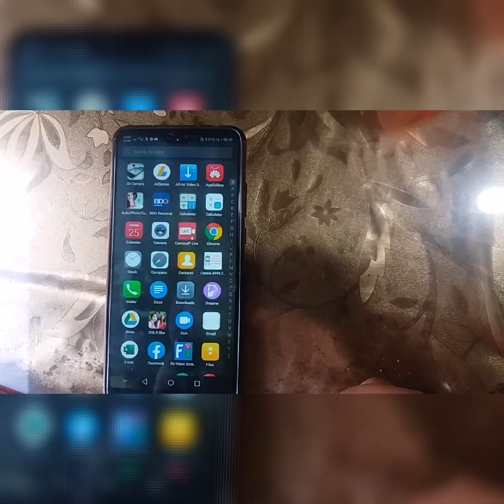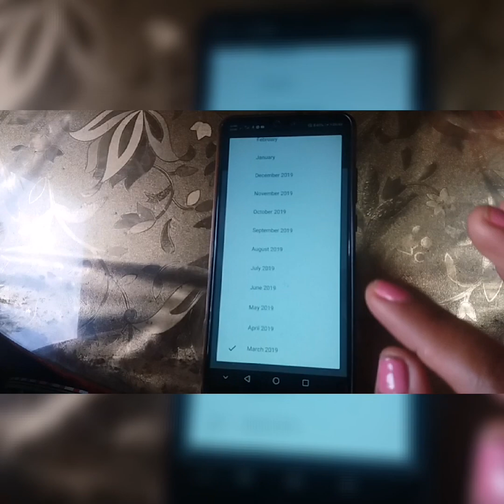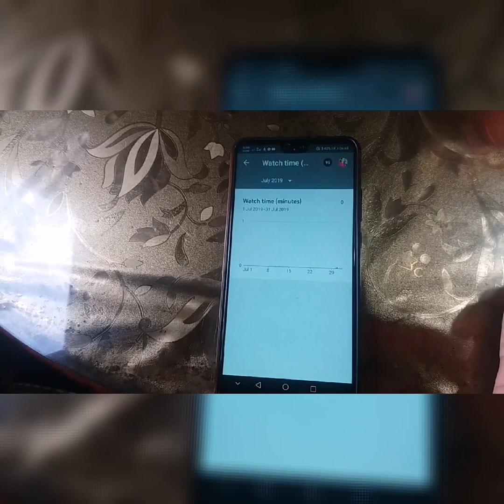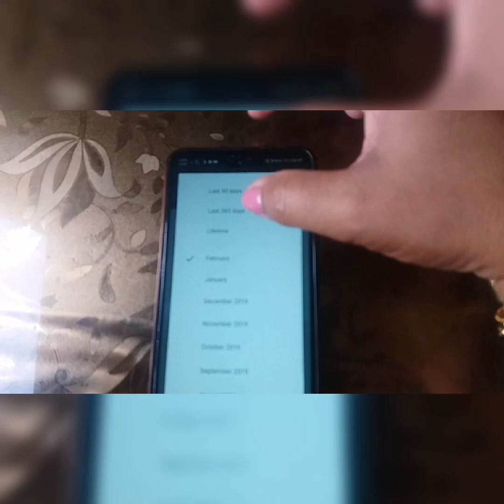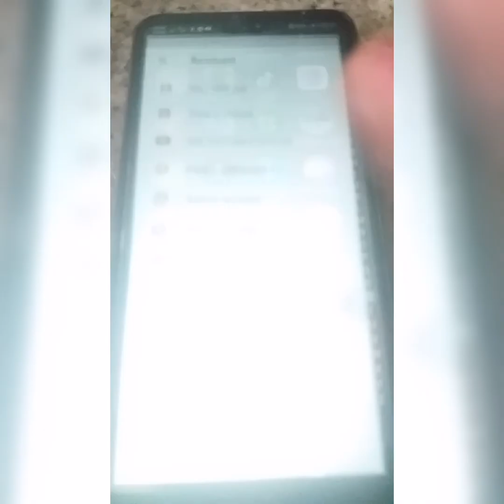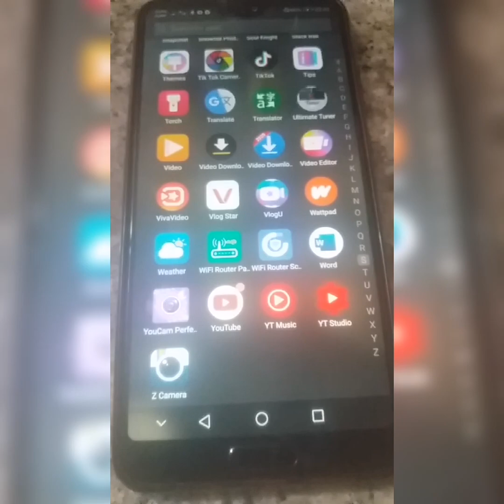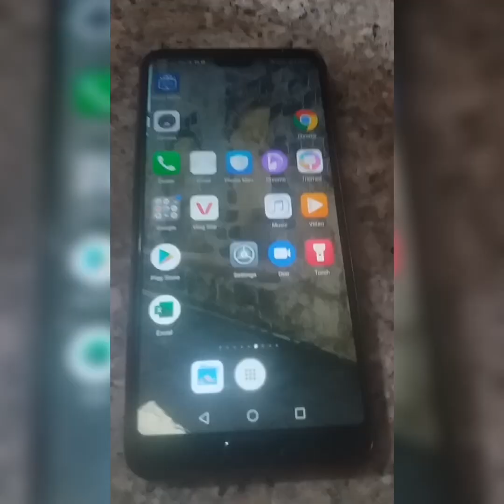Nababawasan working Hours ko, Monetize na sana, bakit ako nababawasan?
Help sa may idea dyn sang ayun ba kayo?